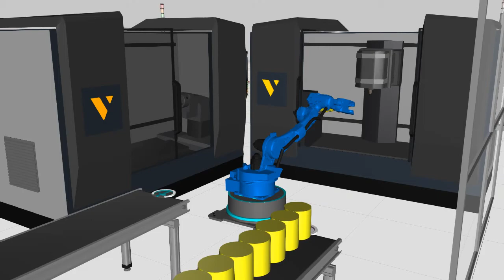Robot Centred Work Cell Simulation using Visual Components [CNC Machines]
Assignment 1

Subject: Robot Technology for Automation (SKEM 4153)
Semester: 2/2020/2021
Leturer: Dr. Yeong Che Fai

Group 5:
Elbaraa Abdelfattah Abdalla Elsawah Refaie (A17KE4024)
Leong Yong Liang (A17KE0087)
Muhammad Fikhri Akmal bin Abdul Rahman (A17KE0165)